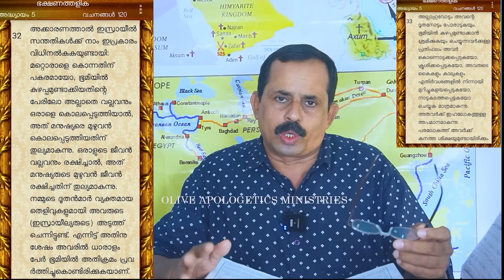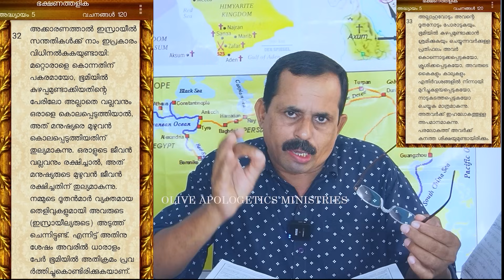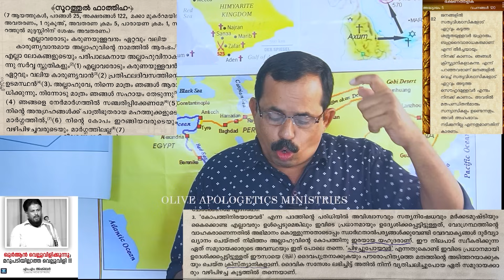നെതന്യാഹുവും അള്ളാഹുവും പിന്നെ ഹമാസും OLIVE APOLOGETICS MINISTRIES. MM JERALD